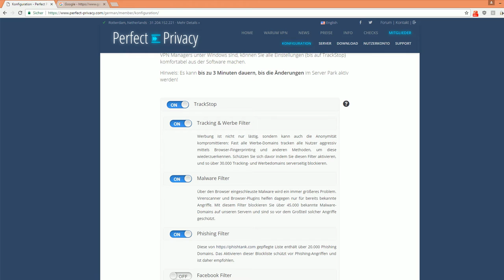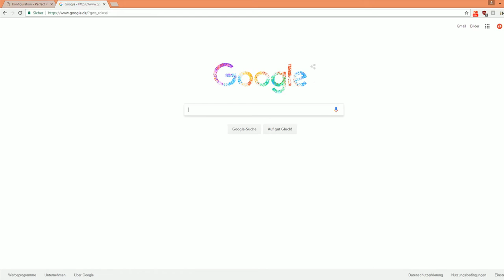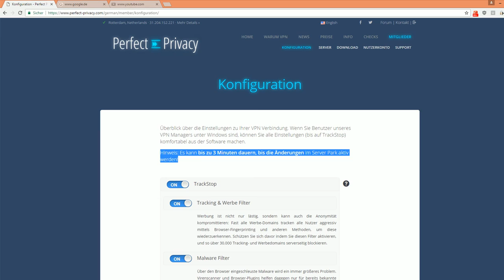[Anleitung] Perfect Privacy Track Stop benutzen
Der Track Stop funktioniert wie ein Adblocker und kann darüber hinaus ganze Dienste wie Facebook und Google sperren. Vorsicht! Danach kann Google und Youtube nicht mehr benutzt werden!